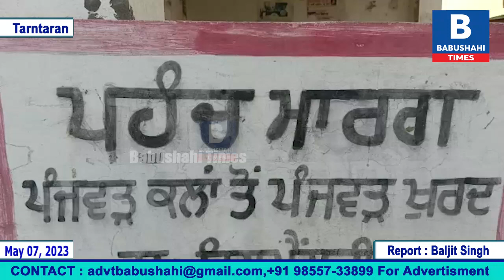Lahor 'ਚ ਖਾਲਿਸਤਾਨ ਕਮਾਂਡੋ ਫੋਰਸ ਦੇ ਮੁਖੀ ਪਰਮਜੀਤ ਪੰਜਵੜ ਦਾ ਗੋਲੀਆਂ ਮਾਰ ਕੇ ਕਤ+ਲ